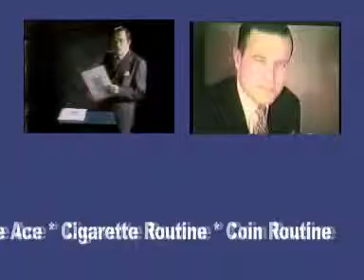Visions of Ken Brooke by Martin Breese - DVD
One of the most exciting projects I, Martin Breese,&nbsp;have ever been involved in my 50 or more years in magic is now available! On this DVD are countless Ken Brooke movies showing him demonstrating and performing some of his classic routines together with many effects from Harry Stanley's Unique ... For More Details and Purchase,